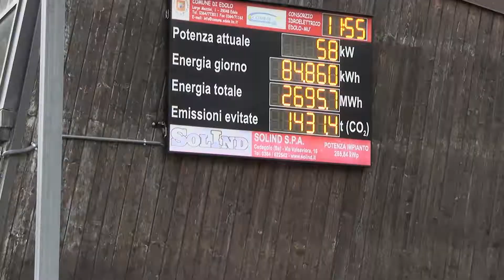DA ENERGIVORO A VIRTUOSO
Con un intervento complessivo strutturale di oltre 3,5 milioni di euro, il comune di Edolo razionalizza le spese per l'energia elettrica degli edifici pubblici e aiuta le famiglie in difficoltà energetica, continuando a mantenere la qualità dei servizi; e a breve arriverà la prima fabbrica di pellet camuno dalla filiera bosco-legno-energia con il Consorzio forestale alta valle.